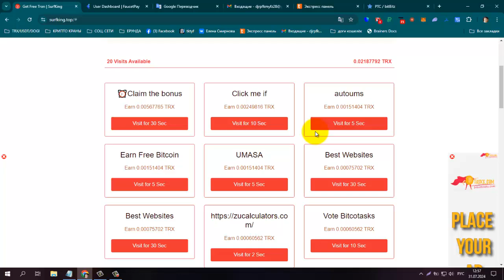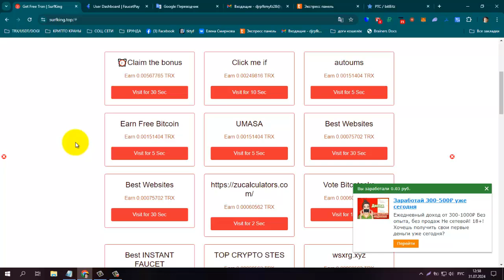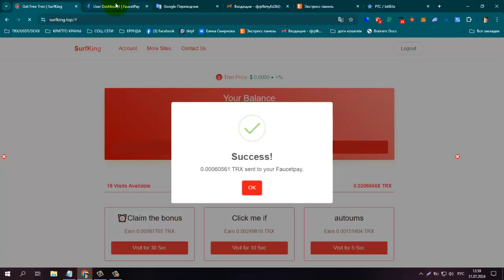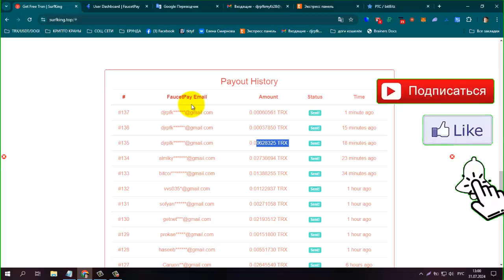БЕЗ ВЛОЖЕНИЙ! BUX Get Free Tron SurfKing, Платит Без Минималки на FP